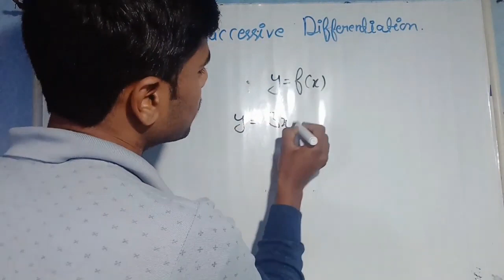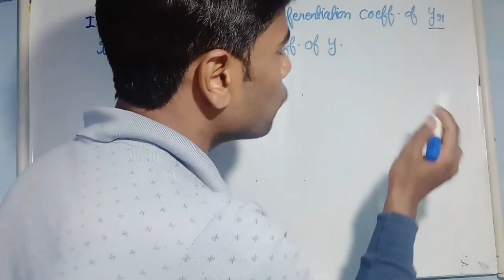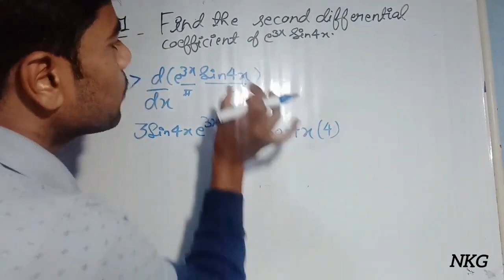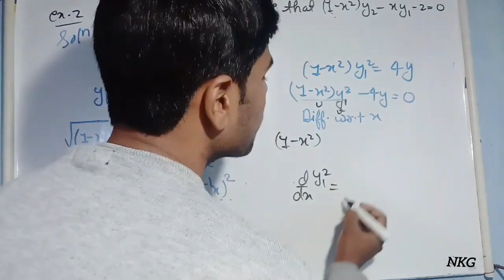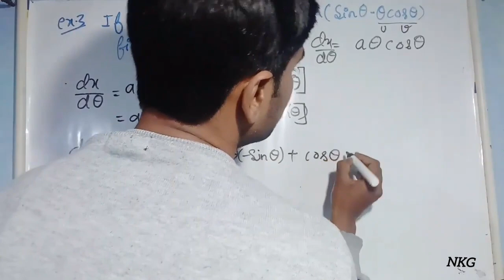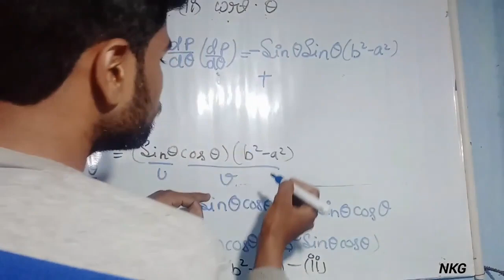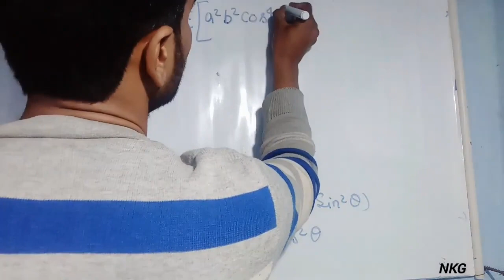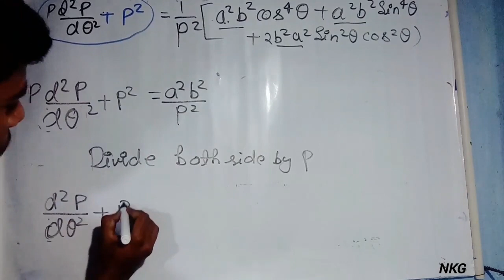Successive differentiation 01 | Introduction | B.Sc. sem 1/Engineering Mathmatics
Mathmatical Physics

Newtonian Mechanics

Differential Calculus

Integral Calculus

NKG